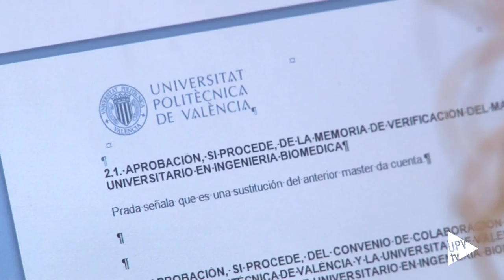Noticia @UPVTV: Consejo de Gobierno [06-11-2015]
Contratar a un titulado en la UPV tendrá ventajas para las empresas ubicadas en la Ciudad Politécnica de la Innovación, el parque científico de la UPV. Es uno de los acuerdos adoptados en el Consejo de Gobierno de este mes de noviembre, que ha aprobado la modificación parcial del reglamento que regula los alquileres en este espacio.

Las empresas instaladas en la CPI tienen una estrecha relación con la Politècnica. Se mejorarán las condiciones del alquiler tanto si se contrata a estudiantes en prácticas, como a trabajadores autónomos económicamente dependientes.

Las bonificaciones pueden llegar hasta el 70% de la tarifa de alquiler y serán  aplicables desde el 1 de enero de este año, porque la norma tiene efectos retroactivos.

Además el Consejo de Gobierno ha aprobado la memoria de verificación del Master Europeo en Sanidad Vegetal en Agricultura Sostenible, que abordará las técnicas para mejorar la producción de alimentos a través de la agricultura sostenible, y proteger el medio ambiente.

También se ha ratificado la propuesta de Oferta de Empleo Público del Personal de Administración y Servicios para el año 2015. Recoge el acuerdo alcanzado en la Mesa de Negociación del PAS. Son 28 plazas de promoción interna, y 8 de oposición libre.